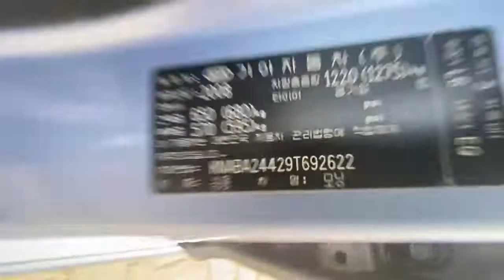KIA NEW MORNIGN SLX KNABA24429T692622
KIA NEW MORNING SLX
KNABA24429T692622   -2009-